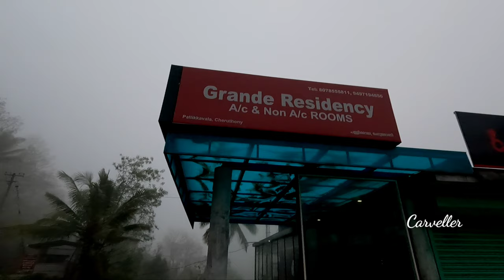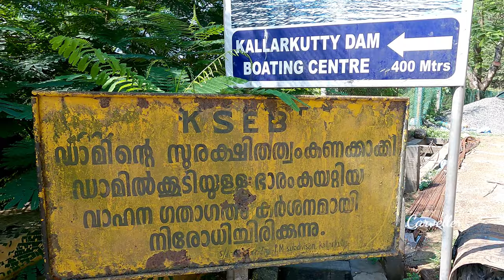(EP:01) Wagon R Mini Camper Car | Kanthalloor Expedition | Wagonr Stingray Converted into Camper Car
Let's Chase Our DreamzzZ...

WHATSAPP GROUP Name : Carveller